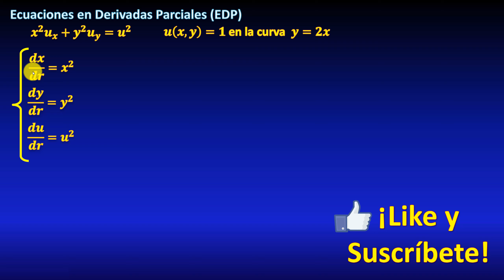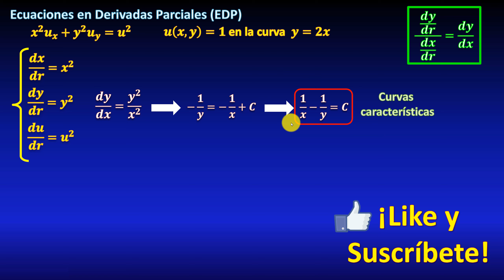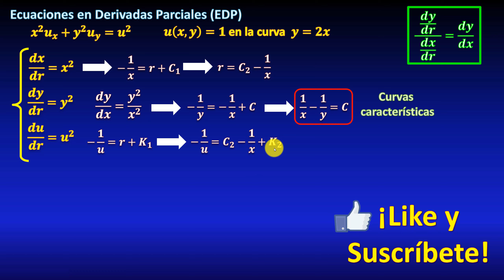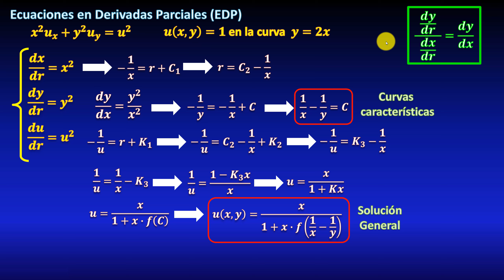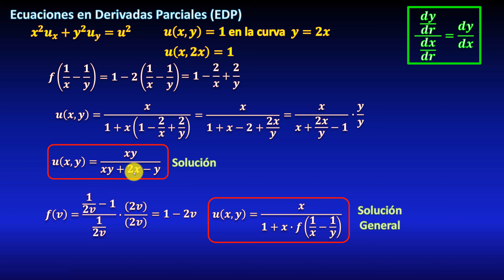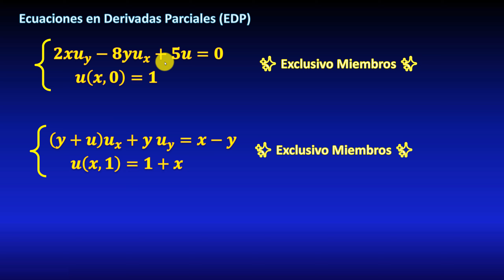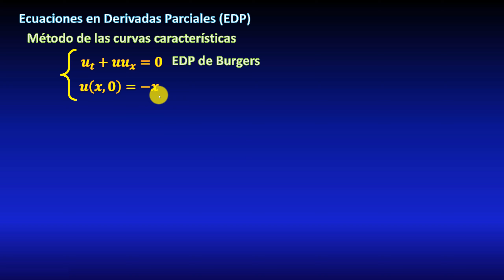42. Método de curvas características - Ec Diferenciales Parciales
En este video veremos un ejemplo resuelto (ejercicio resuelto) de ecuaciones diferenciales parciales, resuelta por el método de curvas características, el cual consiste en resolver un sistema de tres ecuaciones diferenciales ordinarias. Aquí resolveremos un ejemplo de ecuación no lineal, llamada cuasilineal. En esta ocasión encontraremos una relación directa entre las variables independientes por medio de la regla de la cadena, la cual sustituimos en la función arbitraria que surge al resolver la ecuación de u.

🪐 TODOS MIS CURSOS 🪐
📚 BIBLIOGRAFÍA 📖
📘 Matemáticas Avanzadas, Dennis Zill
📕 Matemáticas Avanzadas, Erwin Kreyszig
📙 Advanced Modern Engineering Mathematics, Glyn James
📗 Advanced Engineering Mathematics, Dean G. Duffy
📘 Partial Differential Equations, Stanley J. Farlow
📕 Partial Differential Equations, Peter J. Olver
📙 Mathematical Methods, George Arfken
📗 Advanced Mathematics, Popescu (Springer)